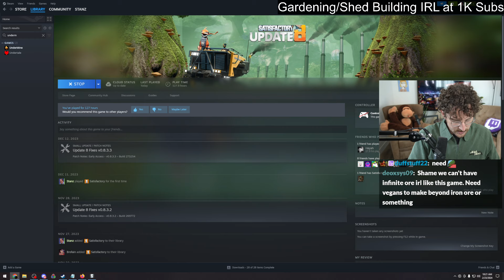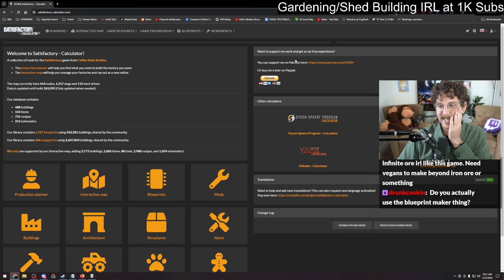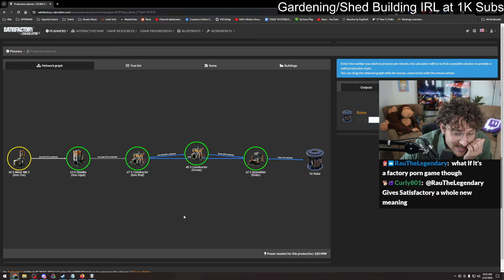Getting Some Upgrades [Satisfactory]